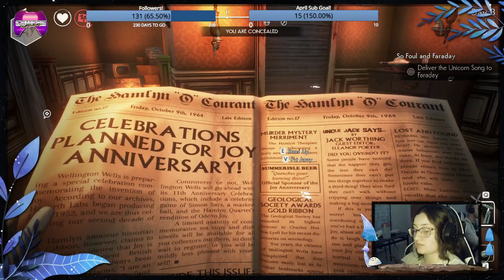Its Time For Your Joy :)